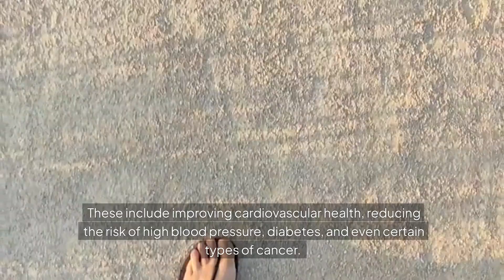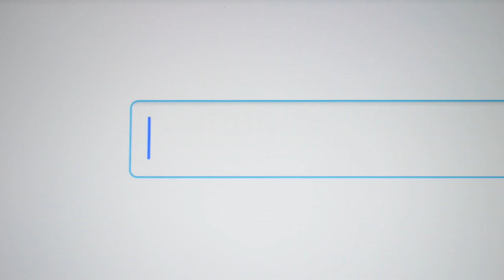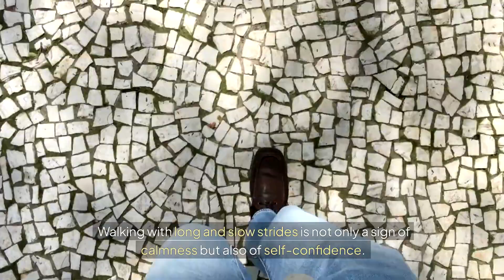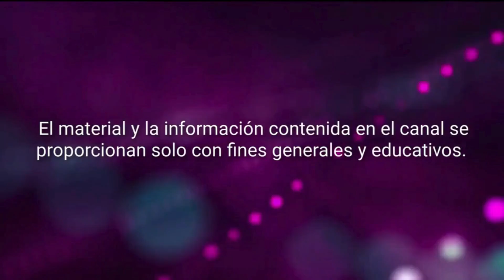15 Wonderful Facts About Walking You Didn't now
**Discover the amazing benefits of one of the simplest yet most powerful activities: walking! In this video, "15 Wonderful Facts About Walking You Didn't Know," we delve into surprising insights that highlight how walking can transform your health, mindset, and daily life. From boosting your physical fitness and enhancing mental clarity to fostering creativity and strengthening social connections, walking offers a myriad of advantages you might never have imagined. Learn about the science behind walking's impact on your brain, the environment, and even your longevity. Whether you're a seasoned walker or just starting out, these fascinating facts will inspire you to lace up your shoes and take steps toward a healthier, happier you. Don't miss out on unlocking the full potential of this simple yet extraordinary habit!